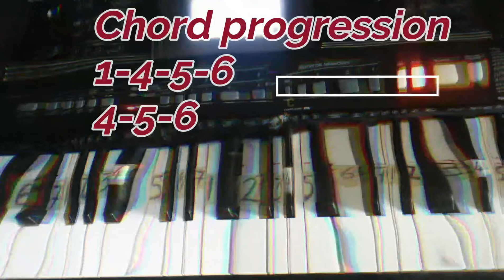How to play Kumama papa (Kisi Ya Soni) by Grace Lokwa on keyboard (piano)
Main LyricsAzwa nga bomwana kumama, Papa eeh
Eh Yahweh kumama, Papa eeh
Azalaka kisi ya soni kumama, Papa eeh

Azwa nga bomwana kumama, Papa eeh

Eh Yahweh, Eh Yahweh kumama
Eh Yahweh, Eh Yahweh ooh
Eh Yahweh, Eh Yahweh

Iiii… Iiii
Eh Yahweh kumama

How to play eyaweh kumama papa on keyboard (piano) with chords, bassline

Kindness is the best Strength anyone can share for free.